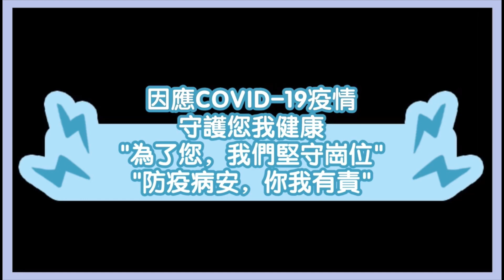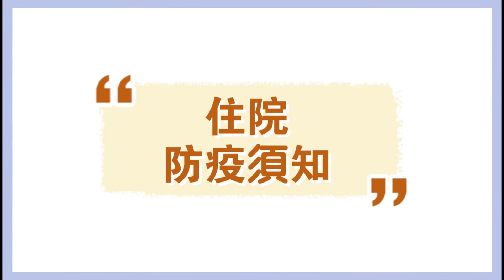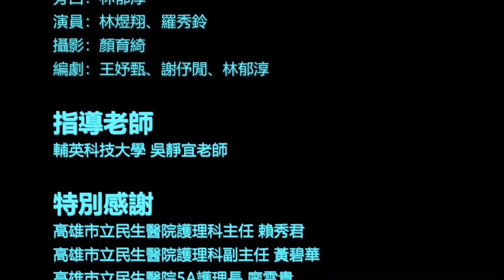110年病人安全週宣導衛教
110年病人安全週活動

民生醫院護理科為響應「病人安全週」的活動，積極鼓勵病人、民眾與醫療人員等響應病人安全週活動，加強宣導「為醫療安全發聲」理念，另因應COVID-19疫情，也將「防疫病安」列為主題，透過多元化宣導活動，鼓勵說出心中顧慮，減少醫病溝通不良，建立更正向的病安文化。